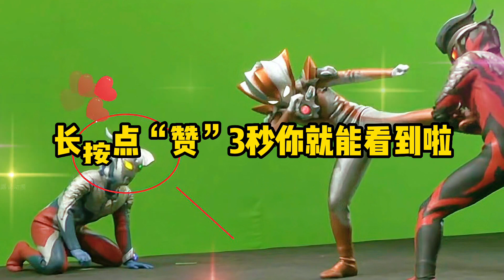实力最弱的7个奥特曼！一个是赛罗女友，一个刚出场就被打倒在地